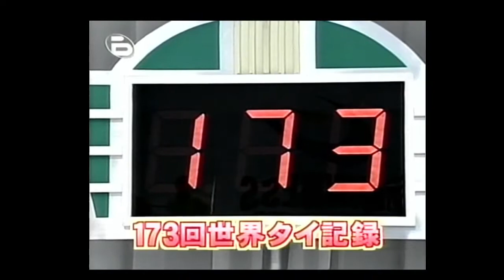World Guinness Record Ai Fukuhara JAPAN 173 hits for 60 seconds